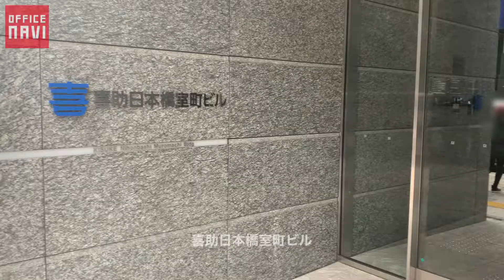【東京都】喜助日本橋室町ビル エントランス動画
喜助日本橋室町ビル（東京都中央区日本橋室町4-4-3）エントランス
↓　詳しい物件詳細はこちら！